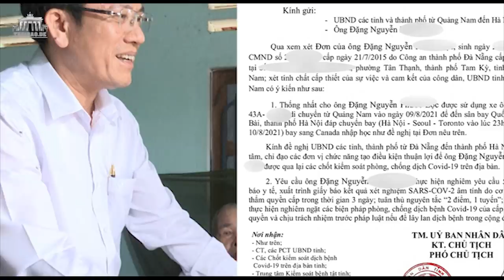Kinh hoàng tại VN - “Đừng hát trên những bát nhang”